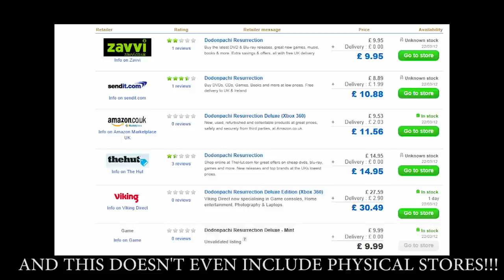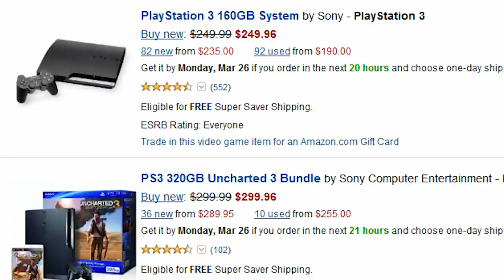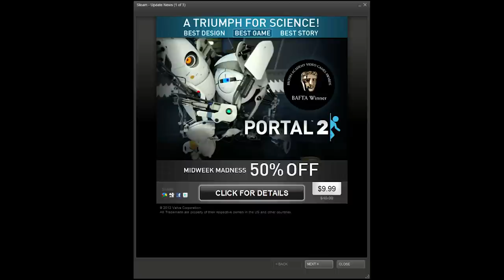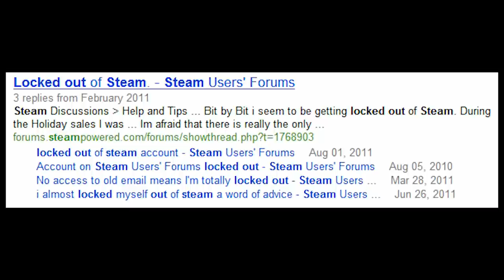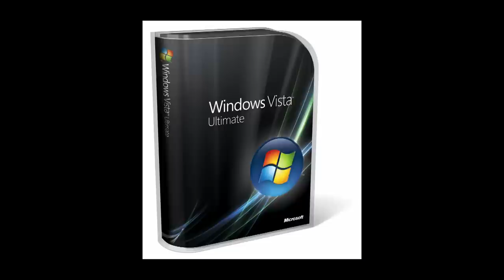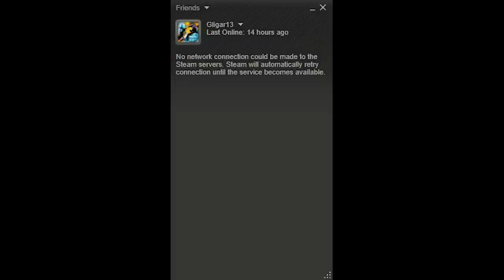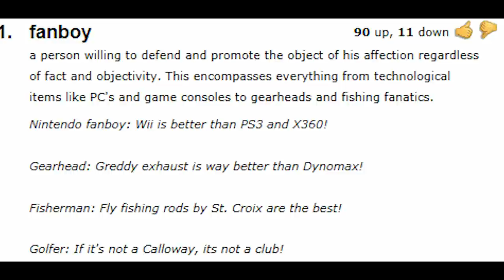BlackbusterCritic Commentary: Fanboyism and double standards FTW!!!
A reupload of a classic.

Original Views: 4,191

Original Description:

"I used to like this guy. then he turned into generic PC fanboy #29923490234. He then uploaded fanboyism videos like this.

Also, he's playing Persona 3 right now as of upload date. Guess the console? Yep, PS2 and PSP. Unless he's being a pirate again. which I wouldn't be suprised about since he finds it as a solution to "evil companies"

BTW, if you really hate evil companies, use linux and play open source games like Nexuiz, and stop making rage videos about how others aren't "TRUE GAMERS"."